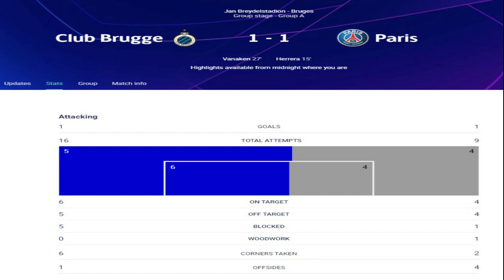MESSI - SEMUA PELUANG GOL - BRUGGE 1 - 1 PSG - UCL 2021